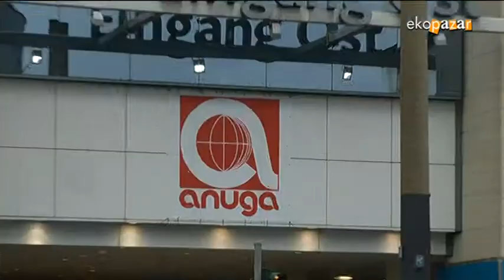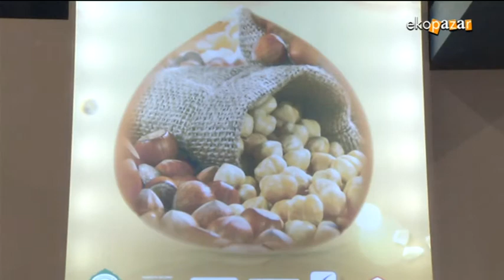ŞENOCAK FINDIK ALMANYA ANUGA FUARINDA ATV EKOPAZAR 29 EKİM 2017